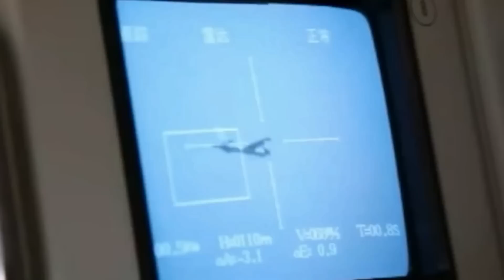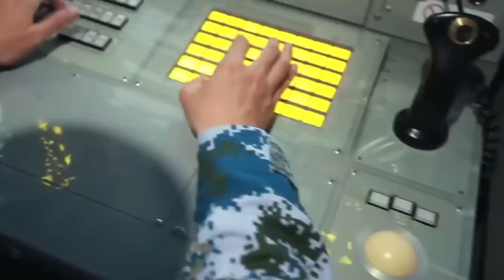Trung Quốc Đang Trên Đà Vượt Mỹ Về Ưu Thế Hạt Nhân?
* Xin mời quý vị cùng theo dõi nội dung: Trung Quốc Đang Trên Đà Vượt Mỹ Về Ưu Thế Hạt Nhân?